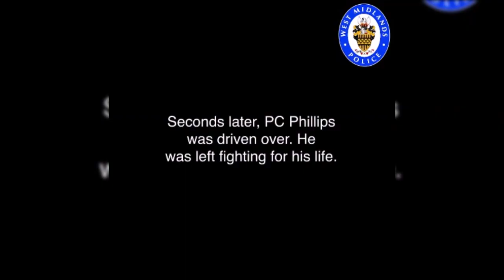Hijacked Unmarked Police Car - Ran Over Officer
A man has been jailed for 12 years for running over a police officer in a hijacked police car before speeding through Birmingham at 97mph. Dramatic footage showed the moment PC Gareth Phillips was hit by Mubashar Hussain, leaving him fighting for his life.

The 42-year-old officer suffered multiple pelvic fractures and serious internal injuries in the attack on 10 August – five days before PC Andrew Harper was killed by a vehicle in Berkshire. He underwent three rounds of emergency surgery including the first operation described as “life-saving”, and spent four weeks in hospital.

PC Phillips, who has served with West Midlands Police for almost two decades, had been responding to reports of a stolen car in Birmingham.

The Range Rover Sport was traced to Moorcroft Road in Moseley, where Hussain was found behind the wheel wearing a balaclava with fellow car thief Ahsan Ghafoor in the front passenger seat. Footage caught on police body-worn cameras an dashcam footage showed Ghafoor being swiftly arrested after throwing a brick towards officers.

But Hussain, who had been handed a four-year driving ban in 2018, fought officers and managed to jump into an unmarked police BMW after being Tasered by PC Phillips. The officer attempted to detain Hussain and clung onto the door as he got inside but was flung to the ground when Hussain slammed the car into reverse.

PC Phillips was then driven over by both sets of wheels as Hussain drove away, starting a police chase where he hit speeds of up to 97mph, drove on the wrong side of the road and swerved dangerously through traffic. Hussain abandoned the police car 10 minutes later in Balsall Heath, where he attempted to hide after changing his clothes in a shop. The 29-year-old was confronted by armed police and detained after being tracked by a helicopter and police officers using the vehicle’s own systems.

Sentencing Hussain, Judge Mark Wall QC said: “You are a habitual dangerous driver. The level of your offending is increasing and not diminishing.

“The police made efforts to detain you. They took hold of you, ripped off your balaclava and Tasered you when you persistently refused to co-operate. None of this deterred you from your efforts to avoid being arrested.

“PC Phillips has been left with potentially life-changing injuries. The surgeon who treated him regarded them as life-threatening. “His victim impact statement makes it clear that the incident has had a dramatic impact on himself and his wife.” He told the defendant he will serve at least two-thirds of the 12-year sentence - and be required to spend an extended five-year period on licence following his eventual release.